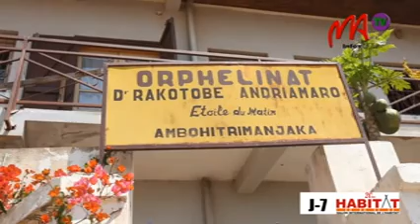05 ETOILE DU MATIN x264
Ce centre  situé à Ambohitrimanjaka constitue un rayon de soleil pour les orphelins, le centre «Etoile du matin». Le centre s'occupe non seulement des enfants orphelins mais aussi des enfants abandonnés.